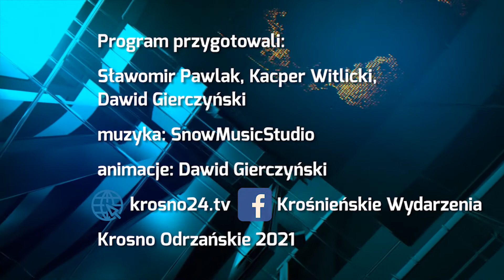Kudowski Festiwal Biegowy - 14.05.2021 r. - krosno24.tv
Materiał pochodzi z serwisu informacyjnego "Krośnieńskie Wydarzenia" 14 maja 2021 r.